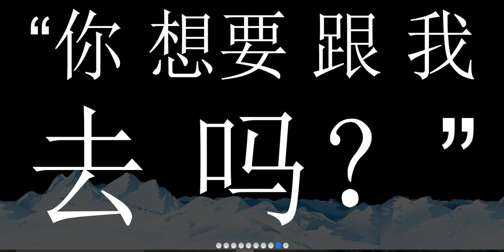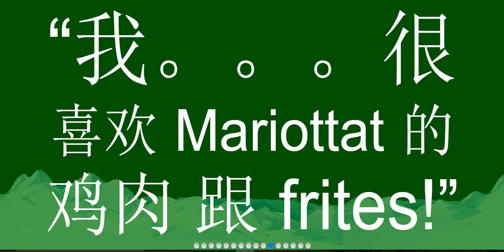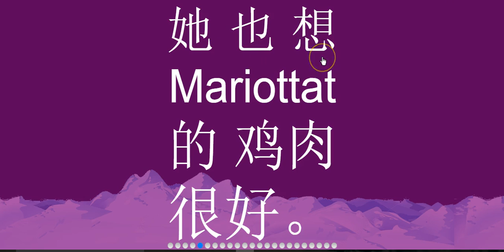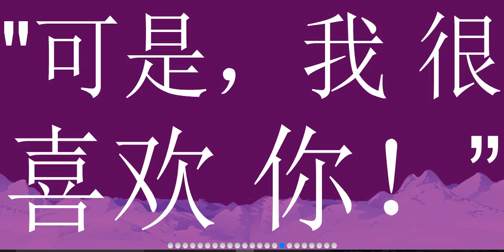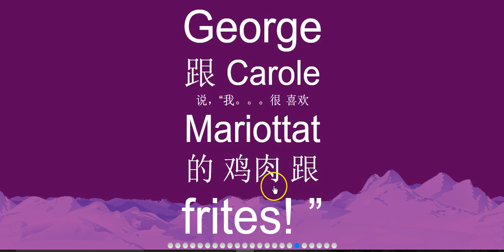Mandarin Chinese lesson: Beginner Reading #3 Agen 2017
The Agen Workshop, a conference dedicated to comprehension-based language teaching such as TPRS, takes place in July in Agen, France. This reading was created for the beginning Mandarin class which I taught there in July 2017. The video of my reading the text aloud is provided for those in the class as a review, and for Chinese language learners as a way to develop their Chinese character literacy. The story is presented in three versions, each adding more details, all based on a story co-created in the class with the students.

Note: in the story, the French words mean:
frites: fries -- ex, "French fries" in the US, "chips" in the UK.
Mariottat: a fancy, 5-star restaurant in Agen, France, known to the people in this class through questions and answers about where they like to go.
Quarts: a wonderful cafe in Agen, France, which has great meals as well as coffee and desserts.
The people in the story are details added by the students.

This story was the second fairly long story used in the class, and was read together as part of Cold Character Reading, a means of introducing Chinese literacy developed by Terry Waltz, PhD. Those in the class had about 10 hours of auditory or other reading in Mandarin prior to being guided through this text at their pace of comprehension. I, the teacher, guided reading aloud especially at the beginning of this reading. As students began to recognize characters, they joined in reading aloud. Through context clues and the strong sense of what words "sound right" in Mandarin, they were about to understand and begin reading on their own. We did several activities with this text.